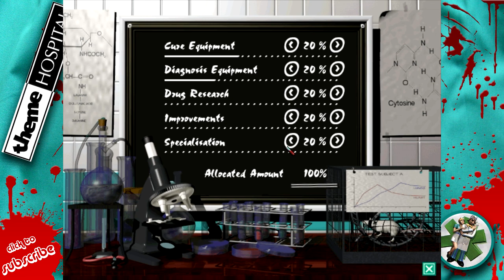Gar's Games | Theme Hospital | 08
Description
Playing one of my favourite games from childhood; Theme Hospital. Hope you enjoy it as much as I do!